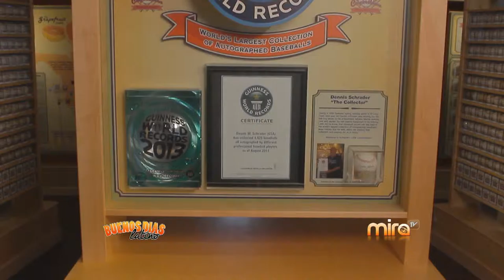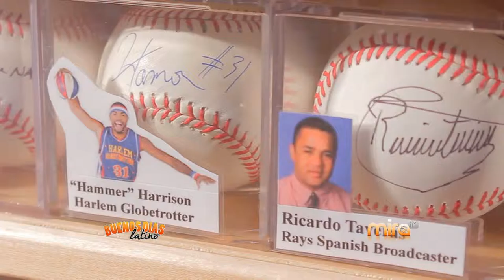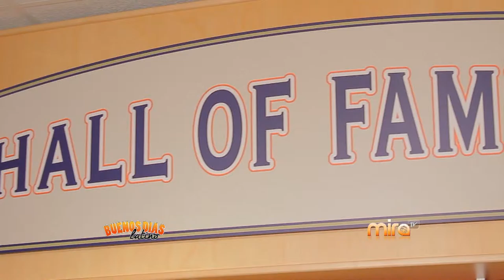LITTLE COOPERSTOWN ST PETE -Mira TV BDL 080515